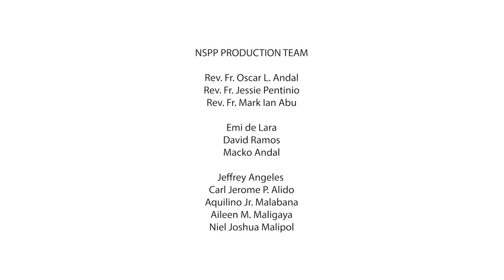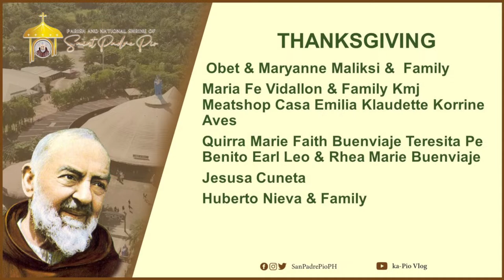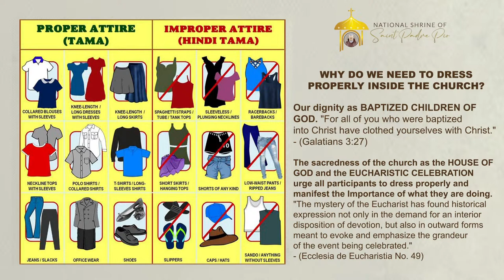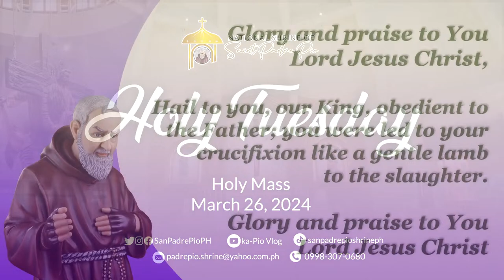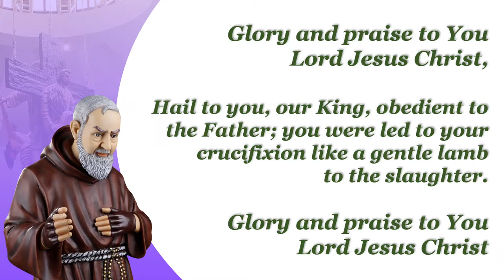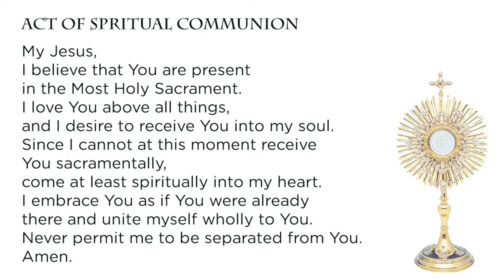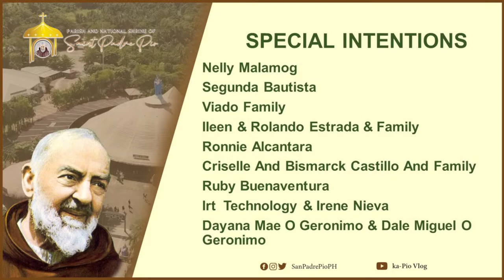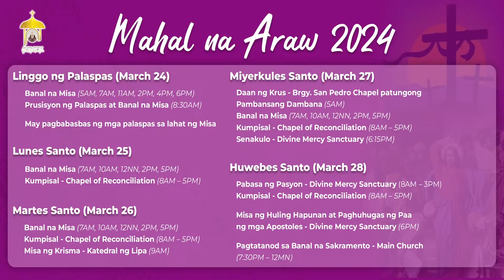LIVE | March 27, 2024 | 7 a.m. Miyerkules Santo